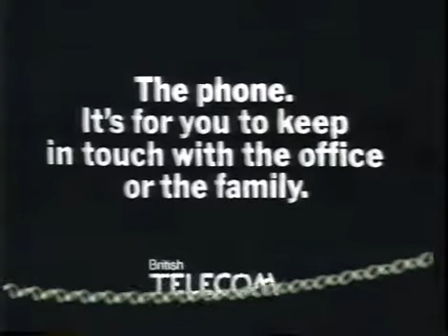Channel 4 Adverts 1985 (12)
Adverts for Kimberly-Clark (cuts in), Perrier, Barclays, Fox's, Austin Rover, British Telecom, plus a trail and an ident.